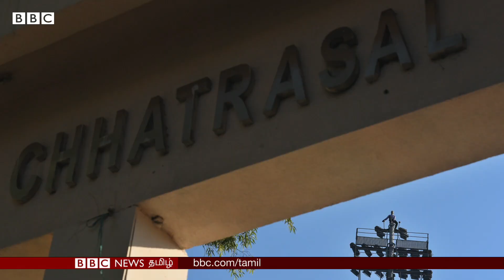Ravikumar Dahiya: இந்தியாவுக்கு 2-வது வெள்ளி வென்ற மல்யுத்த வீரன் யார்? | Tokyo Olympic | Wrestling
Ravikumar Dahiya Olympic-ல் Silver Medal அடித்தது எப்படி? அவரது பின்னணி என்ன? சுவாரஸ்ய தகவல்கள்